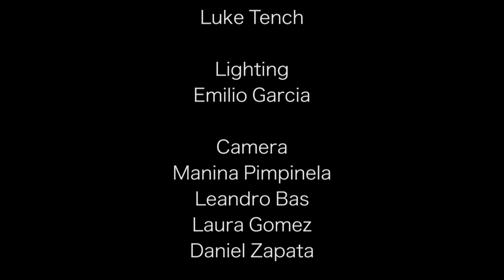San Jorg Live from 315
Spanish students take the plunge in JM315 at Southampton Solent University!

Well done guys!